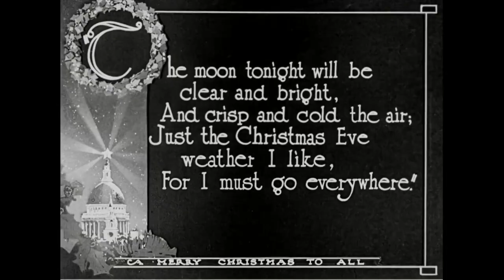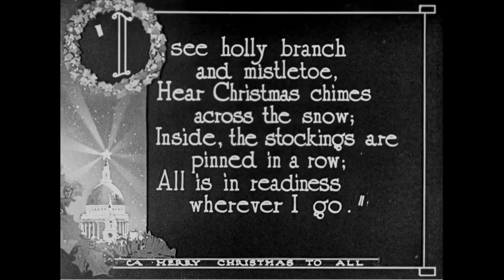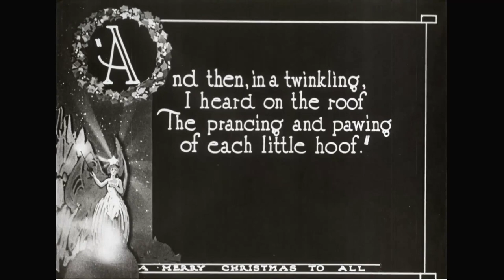Patron Saints of Nowhere - A Song for Christmas (Official Music Video)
A Song for Christmas
Debut Single
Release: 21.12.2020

Written and recorded by Patron Saints of Nowhere

Words and melody arranged and written by Oliver Hutton.

Vocals and guitar performed by Oliver Hutton, Thomas Harris and Molly Brennan.

Piano, synth and strings arranged and performed by Thomas Harris.

Copyright 12/12/2020

Footage: A Merry Christmas to All, 1926.

Find out more about this film, featured in "The Unwritten Record," the National Archives blog of the Special Media Archives Services Division

Creator(s): Ford Motor Company. (Most Recent)

Series : Motion Picture Films Relating to the Ford Motor Company, the Henry Ford Family, Noted Personalities, Industry, and Numerous Americana and Other Subjects, compiled ca. 1903 - ca. 1954
Collection FC: Ford Motor Company Collection, ca. 1903 - ca. 1954

Production Date: ca. 1926
Access Restriction(s): Unrestricted
Use Restriction(s): Restricted - Possibly
Specific Use Restriction: Copyright

Local Identifier: FC-FC-4033 & FC-FC-4034

Patron Saints of Nowhere

Last Christmas told me I'm no fourth of July
The wonders passed are now proclaimed
From inside me, epiphany
Said I've been contrary
To the spirit of good cheer and family.

Now I don't recall Christmas
No I don't recall Christmas
Will someone please make Christmas feel again?

The decorated faces on TV
Interrupt adverts saying what I need
To embrace the holiday
The season of good cheer
why'd it take so long to need no more?